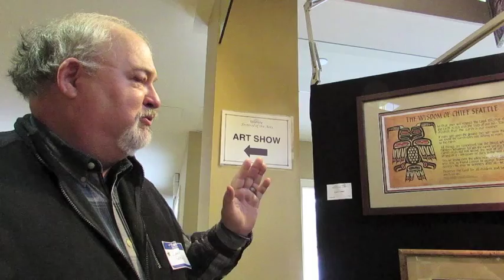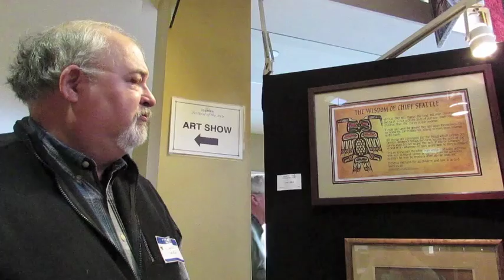Epiphany Arts Festival 2015 at Bath Church United Church of Christ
More than 190 area artists are represented at the 16th annual Epiphany Arts Festival.
The annual art show, at the Bath Church United Church of Christ, opened Jan. 17 and can be seen through Feb. 15. A variety of art is highlighted, including painting, photography, and sculpture.
The video includes interviews with local artists Larry Gabler and Susan Delahanty.